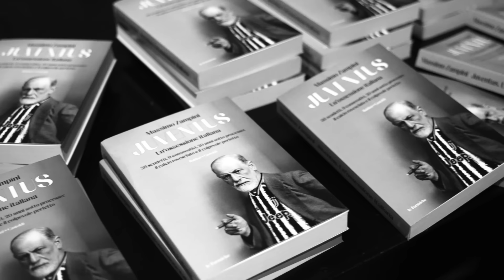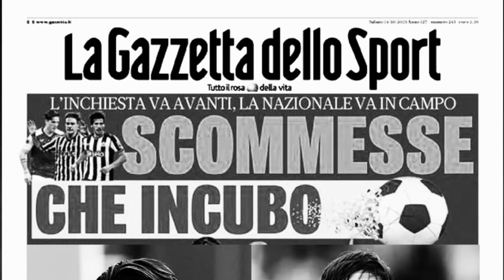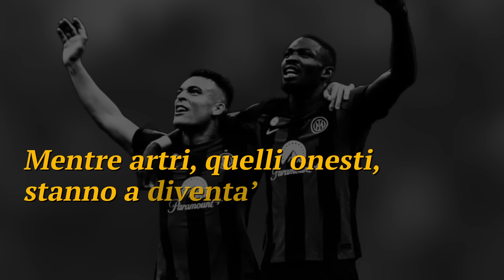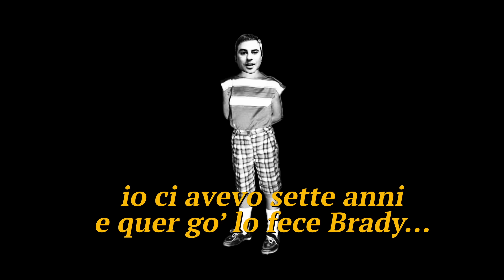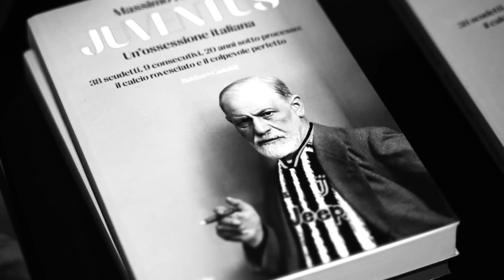L'OSSESSIONE PER LA JUVE NEL 2024 - LO ZAMPINI SHOW IN RIMA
Un’esibizione unica e divertente con Massimo Zampini, che racconta l’ossessione per la Juventus nel 2024… rigorosamente in rima! Tra ironia, sarcasmo e verità, uno spettacolo che unisce il calcio alla poesia, regalando riflessioni e risate sul mondo bianconero e su chi non smette mai di parlarne.

Non perderti questo show originale e sorprendente!

GRAZIE STEFANO GOITRE PER REGIA E MONTAGGIO!!